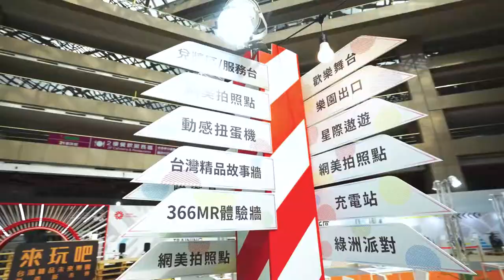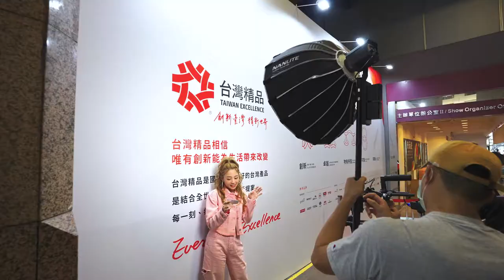2020形象影片2:大型品牌活動 - 王一設計King One Design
魔鬼藏在細節中，想要撐起一個超過6000名參加者的大型品牌活動，每一個展場設計巧思、每一分施工細節可說是至關重要，絕對不能有絲毫的差錯！

今年十月底由外貿協會舉辦的「台灣精品未來樂園」，王一設計從初期就融入品牌規劃，所有的用色、結構、動線規劃都有所呼應，因此最後呈現的樣貌才能夠亮眼又同時展現品牌專業度．

Build Your Space
Build Your Brand